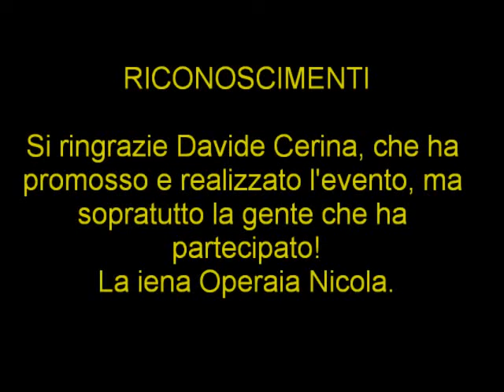LA IENA OPERAIA Signori, gli Esodati a reggio Emilia, raccontano i loro disagi!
Il canale Youtube, che dà voce agli ultimi, senza filtri e senza censura!